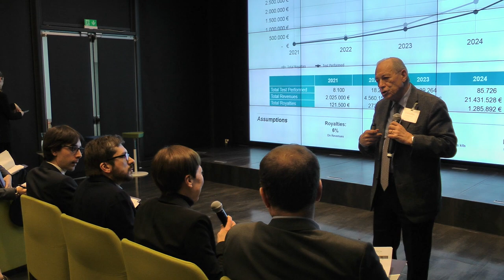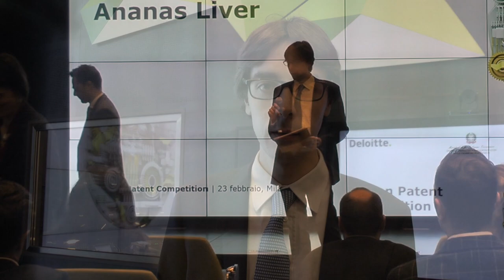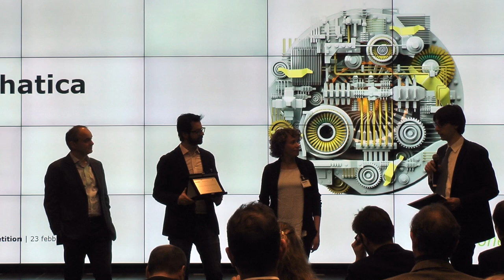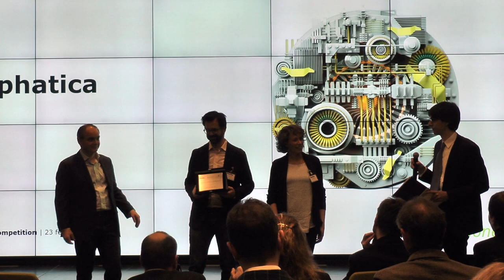Italian Patent Competition, la finale in 5 minuti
È terminato il 23 febbraio 2018 con la vittoria di Lymphatica il percorso di selezione di progetti di eccellenza basati su brevetti nelle lifescience e nel digital. Menzioni speciali per Ananas Liver e ChemiCare